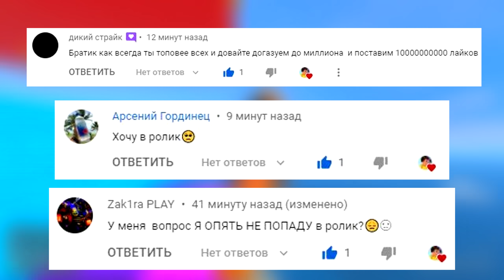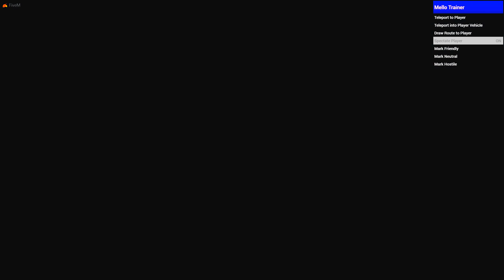КАК ВЫСОКО НОВАЯ РЕАКТИВНАЯ ТАЧКА УЛЕТИТ С ТРАМПЛИНА? ЭКСПЕРИМЕНТЫ В ГТА 5 ОНЛАЙН!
🎮 Сегодня поиграем в гта 5 онлайн с рубрикой ЭКСПЕРИМЕНТЫ ГТА 5, а именно прыжки в высоту! Суть данного видео очень проста, мы должны будем создать себе любую рандомную случайную машину и прыгнуть на ней с огромного трамплина на большой скорости в высоту. Кто будет выше, тот и забирает балл за данный этап! Кто победит сегодня в гта 5 эксперименты? Как думаете какая Рандомная новая Реактивная Машина ИЛИ ЧИТ тачка Гта 5 сможет улететь достаточно высоко и поставить непобедимый экстра балл?

Другие ролики по gta5:
🔶 АВТОУГОНЩИКИ VS КОПЫ В ГТА 5 ОНЛАЙН! СТАЛ КОТОМ И УГНАЛ ВСЕ ТАЧКИ У КОПА В GTA 5
🔷 БИТВА АВТОУГОНЩИКОВ В ГТА 5 ОНЛАЙН! ОБМАНУЛ ДОННИ И СПРЯТАЛ СЛУЧАЙНЫЕ ТАЧКИ! БИТВА ВОРОВ ГТА 5